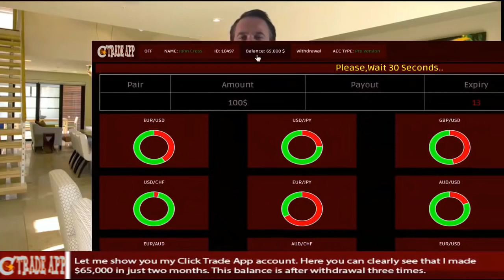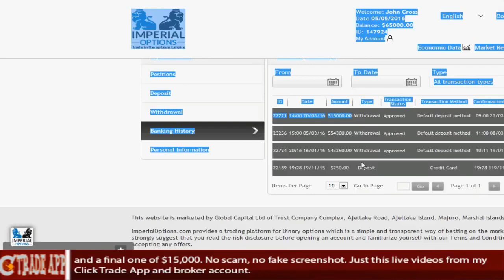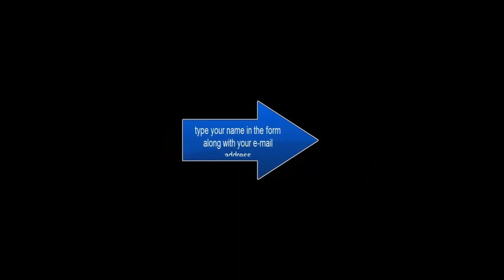"Click Trade App" - Receive $250 To Try Out This Secret FREE Click Trade App Today!